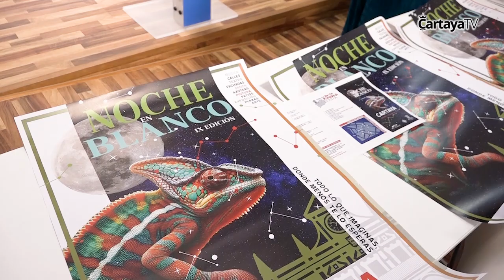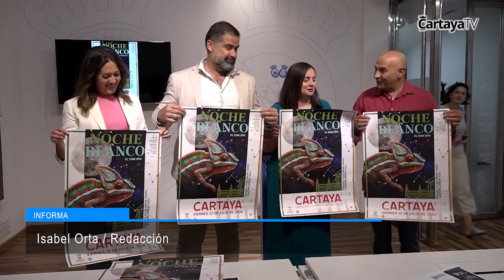Cartaya TV | 'Día de Cartaya' en Aquópolis con descuentos para los vecinos de la localidad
Aquópolis Cartaya abre sus puertas y los cartayeros y cartayeras serán los primeros en disfrutar de los descuentos del parque acuático, gracias a la colaboración entre el Ayuntamiento y los responsables de la instalación.